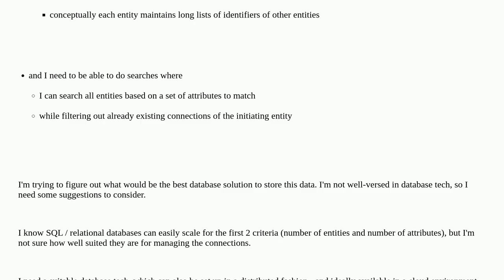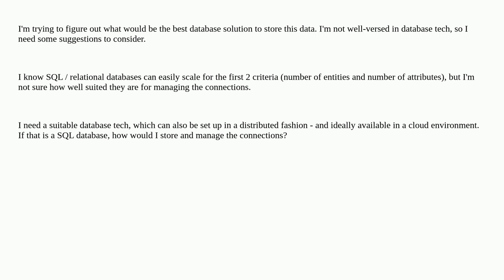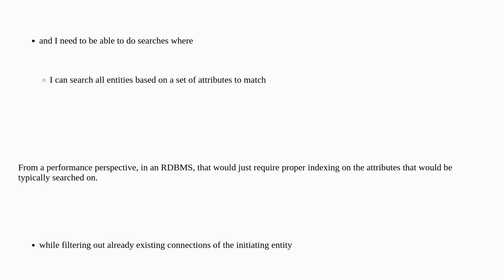Dba: Best database solution for highly interconnected entities?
Best database solution for highly interconnected entities?

A special thanks goes out to the awesome community

  database-recommendation